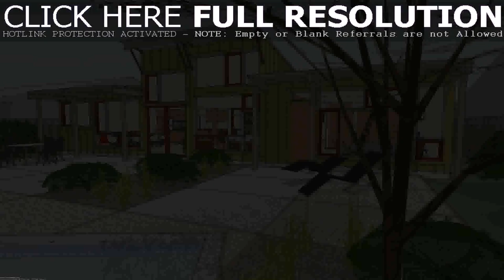Best Modern Home Design Books - Gif Maker DaddyGif.com (see description)